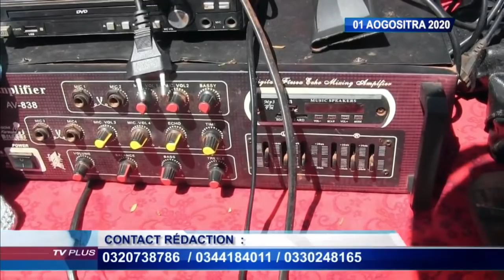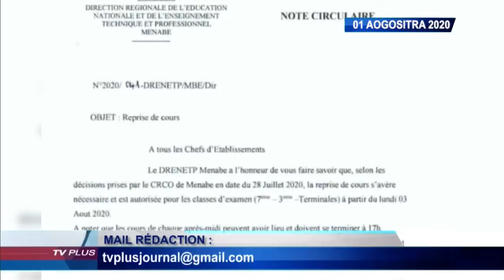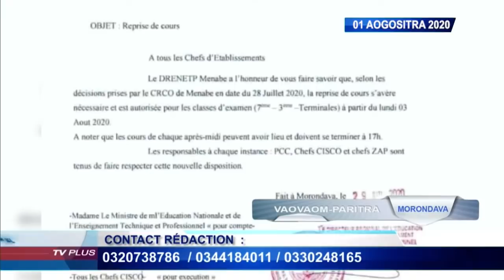ÉDITION SPÉCIALE 15H DU 01 AOUT 2020 BY TV PLUS MADAGASCAR